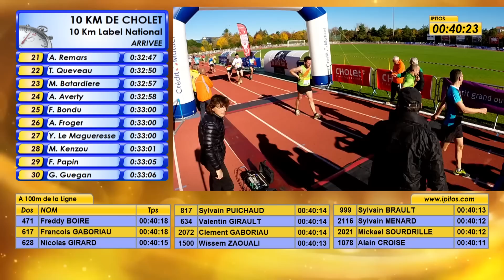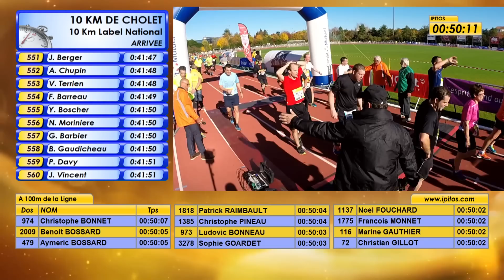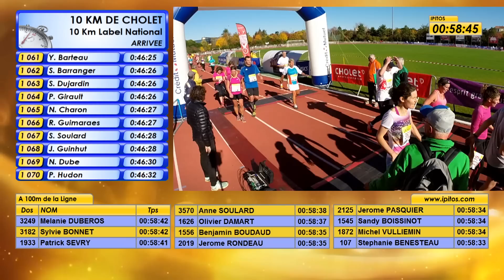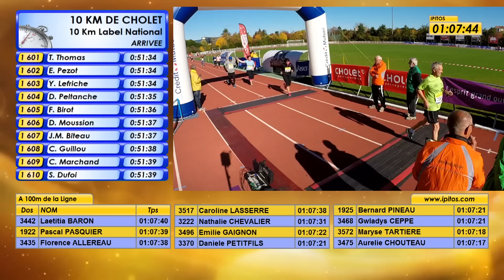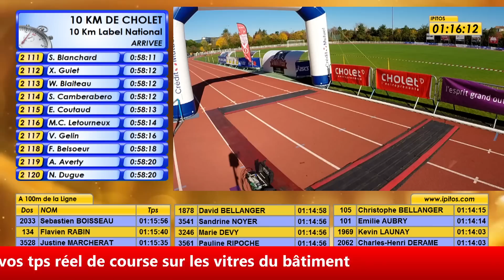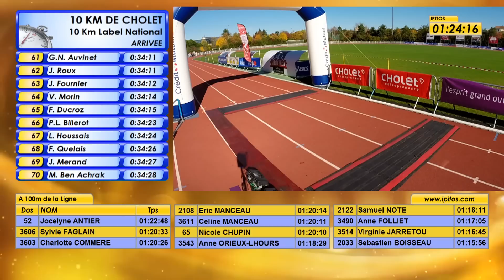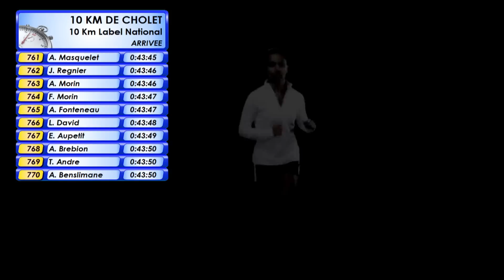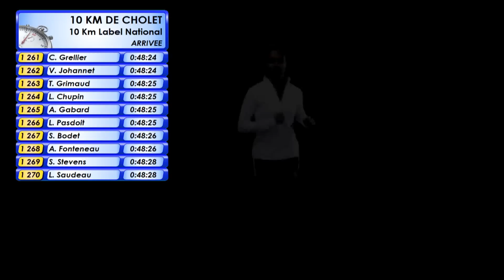10Km de Cholet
Arrivée